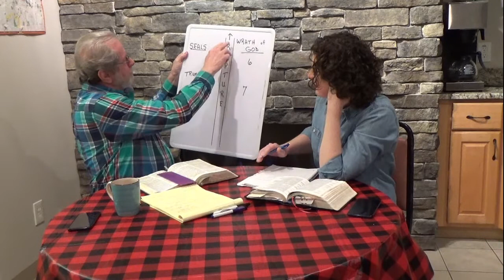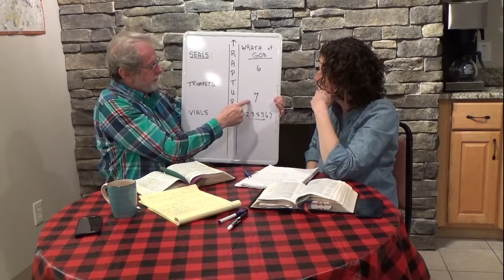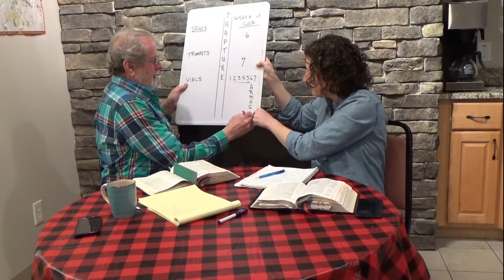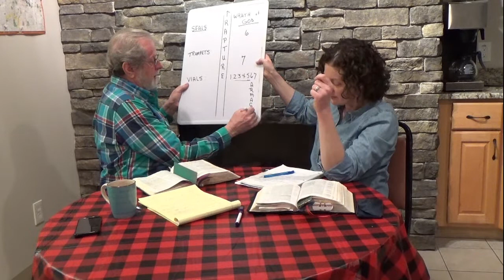Fire Side Chats Ep.10 Wars and Rumors of Wars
Fire Side Chats with Pastor Jed and Pastor Kinah. A TCAA series dedicated to eschatology, exploring things that are happening in the world and how they relates the the word.